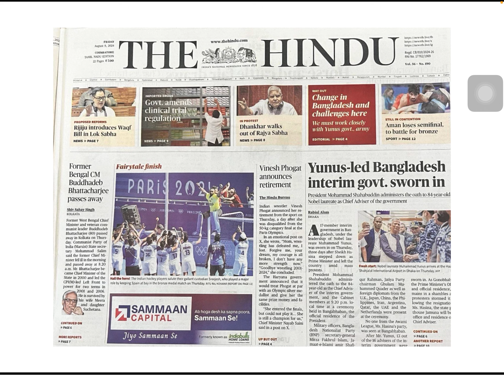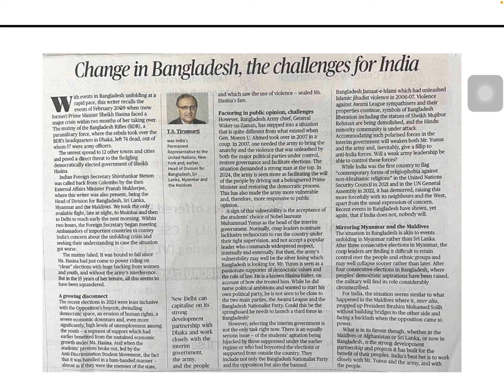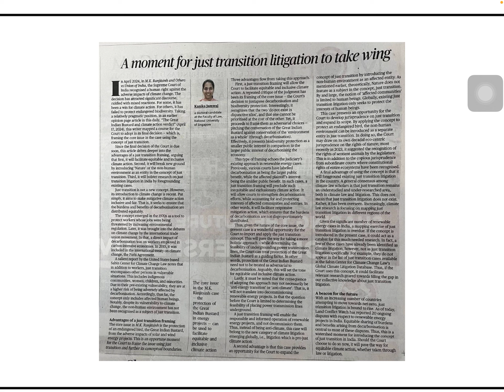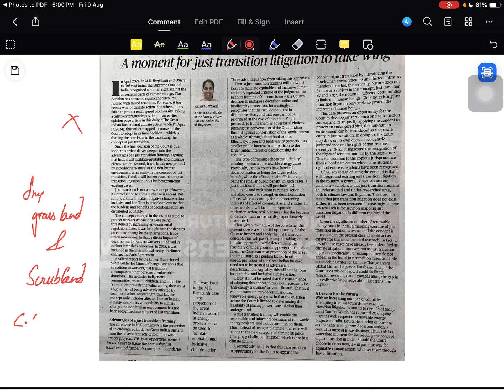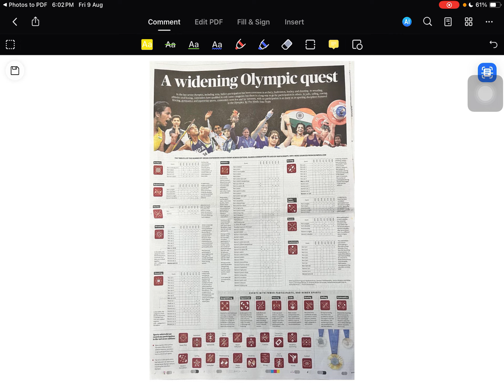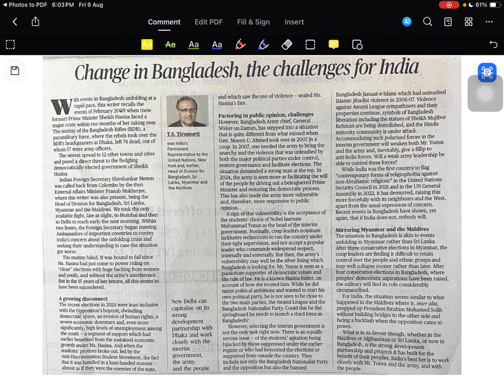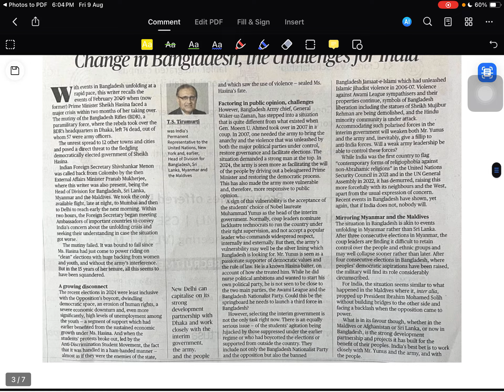THE HINDU | CURRENT AFFAIRS | UPSC | TNPSC | TAMIL | 9 August 2024